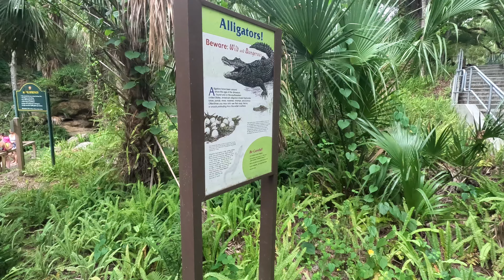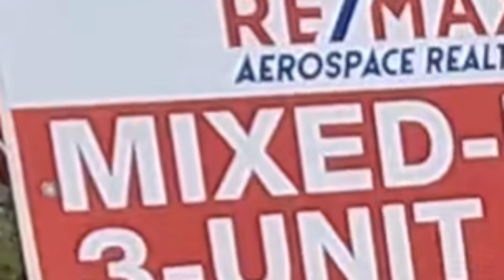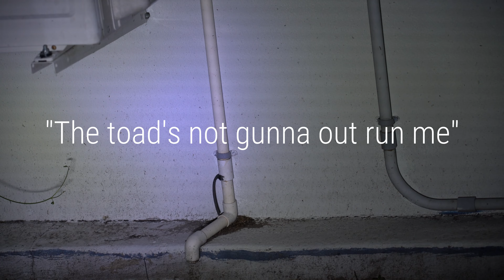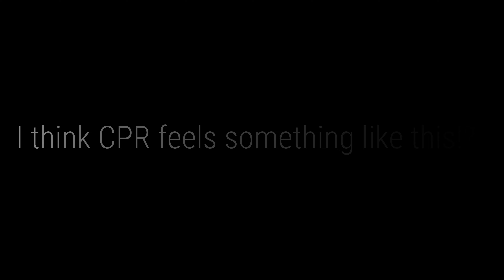Florida 2024 Family Vacation, day 4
We woke up early to get to Kelly State park. After the weather plummeted, we went to the east coast and swam in the rain.